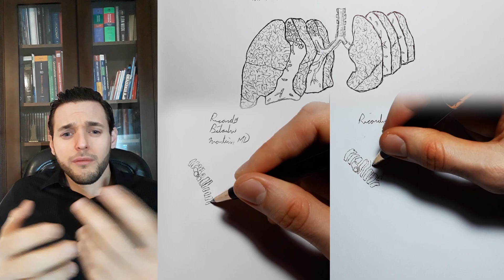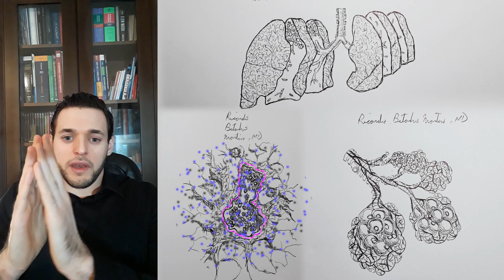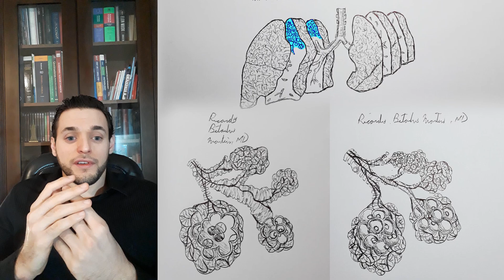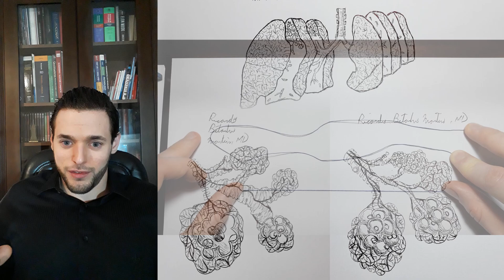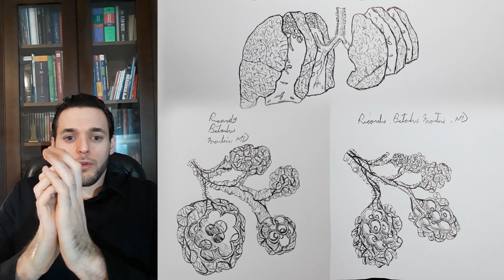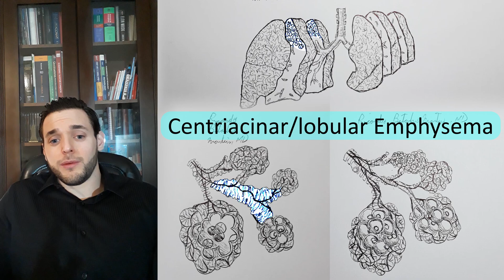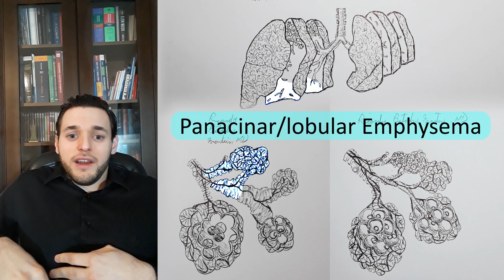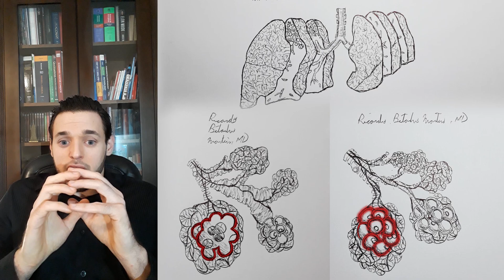Emphysema Pathophysiology, destruction of alveolar walls and loss of surface area and recoil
Is seeing not easier than trying to visualize in your head? Here we have a brief explanation on Emphysema, including its classification, but focused mostly on its pathophysiology.
Emphysema is a pathological process of the lungs found in COPD, characterized by the irreversible loss of lung surface area and recoil. That derives primarily from the destruction of alveolar walls by elastase.
In this video we will understand the meaning of words such as "centriacinar or centrilobular emphysema", "panacinar or panlobular emphysema" and "paraseptal or distal acinar emphysema", and how pathophysiology correlates with this classification.